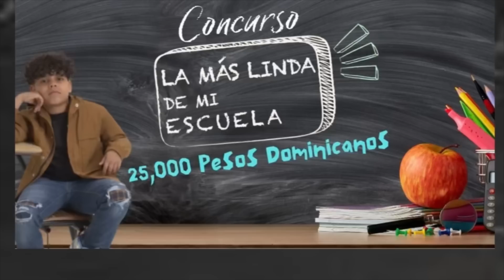QUITAME ESE TIPO DEMI LADO ME TIENE EN SOSOBRA POR FAVOR AXELBUENISIMO